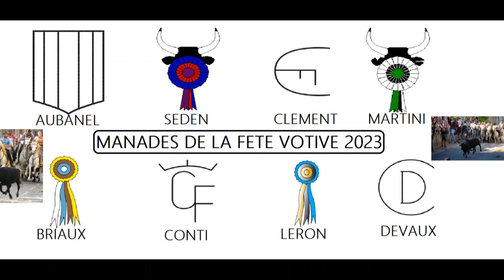ST MAURICE DE CAZEVIEILLE FETE VOTIVE 2023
40 ANS DU CLUB TAURIN